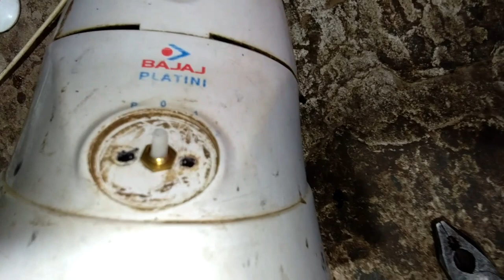Mixer grander reaper | On off problem | slove कैसे करें ।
1. Marble cutter repair -CM4-SB armature change
2. Angle grinder repair -DW801 armature replace

1. Electronics
2 Electricals
3 motor winding
4 television repairing
5 electronics upkaran repair
6 electric knowledge